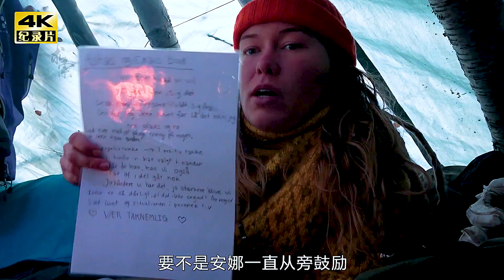荒野獨居大佬，教你在野外如何搭建煙熏爐製作魚肉幹，求生紀錄片#野外生存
如果大家喜歡我的解說，請幫我點贊、評論、轉發謝謝！